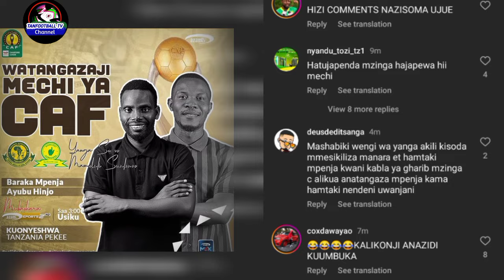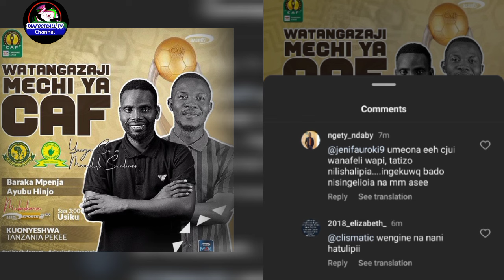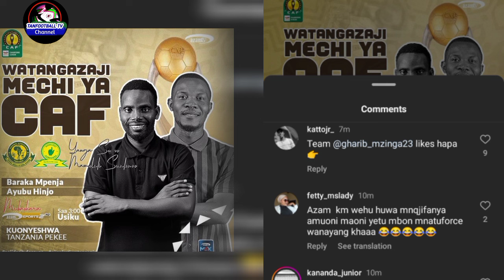VIDEO; BARAKA MPENJA AVAMIWA NA KUSHAMBULIWA NA MASHABIKI WA YANGA ASITANGAZE MECHI YAO MAMELODI